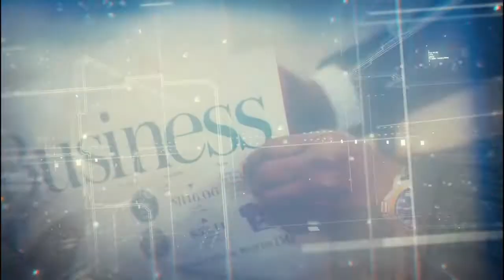Federal Government Contracting to Commercial Real Estate with Martin Saenz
Join Mike Cavaggioni with Martin Saenz on the 139th episode of the Average Joe Finances Podcast. Louis shares how he brings social good into smart investing, helping investors grow their wealth and helping mortgage borrowers stay in their homes.

In this episode, you’ll learn:
*What is Bequest Funds and what does it do
*How mortgage note investing works
*How to raise the capital and get into residential and commercial real estate

About Martin:
Martin Saenz is a Managing Partner of Bequest Funds. Renowned as a thought leader in the mortgage note investment industry, Martin is generous with his first hand expertise, to the benefit of his many clients and followers. Genuine, loyal, and passionate about creating a better world through profitable business, he works hard to share and spread success.

Martin co founded Bequest Funds with the dual purpose of helping investors grow their wealth and helping mortgage borrowers stay in their homes. Martin owned and operated multiple successful companies prior to launching Bequest. A successful entrepreneur and real estate investor for over 15 years, he brings a high level of strategy and experience to the Bequest model. He has directly helped over a thousand families stay in their homes, and countless more through the influence of his mentorship.

Martin holds a BA degree in Philosophy from U.T. — San Antonio, an MBA from Drexel University, and a M.S. in Project Management from George Washington University.